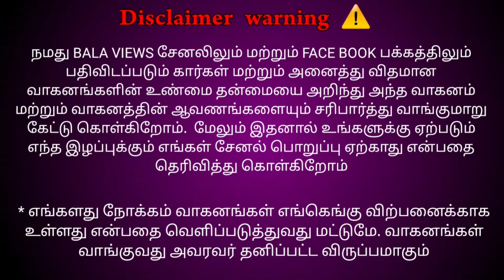வெறும் 175000-ல் ஒரு பெரிய கார் விற்பனைக்காக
ஜான் கார்ஸ்,
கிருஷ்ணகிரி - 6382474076